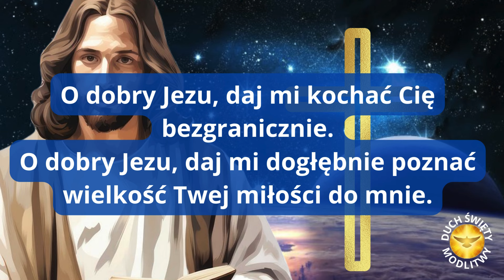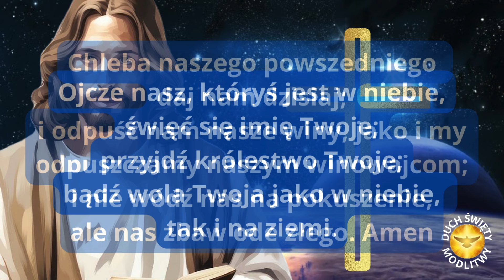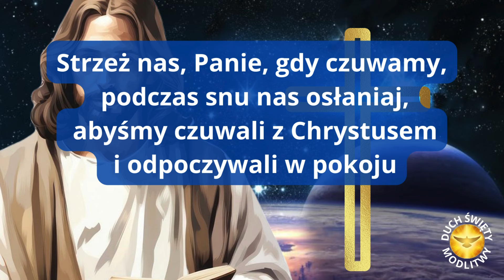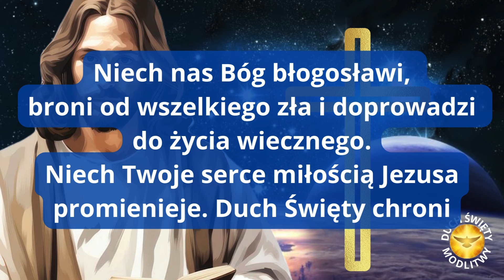MODLITWA WIECZORNA ❤️ O DOBRY JEZU ❤️ BŁOGOSŁAWIEŃSTWO 🎵🎵🎵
✅  BRACIE, SIOSTRO ZOSTAŃ NASZYM PATRONEM,
I JEŚLI MOŻESZ WESPRZYJ NASZE CELE I PROJEKTY

Bracia i siostry nasze serca są stworzone do modlitwy, jest ona prawdziwą sztuką, która wymaga praktyki i cierpliwości.